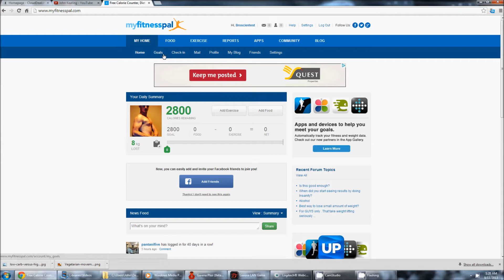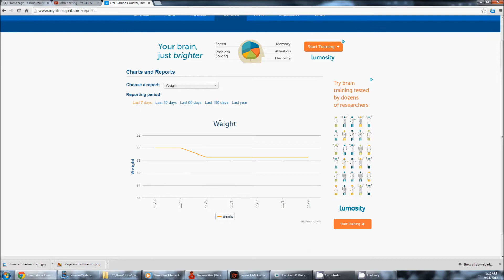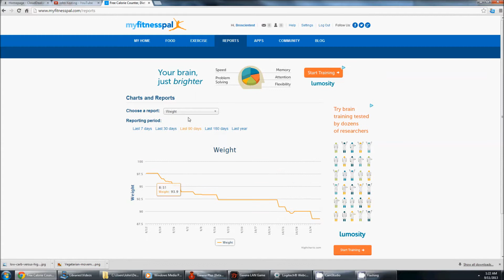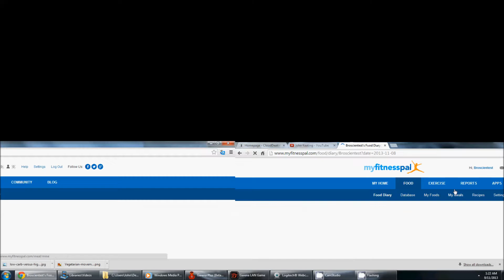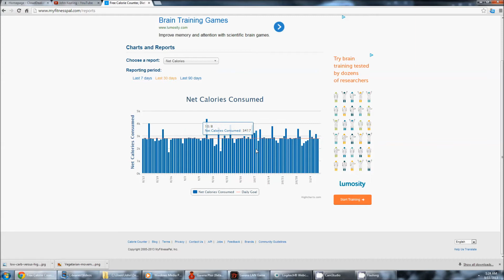Vegan Bodybuilding Vlog 4 Sprinting and Weight Loss Update